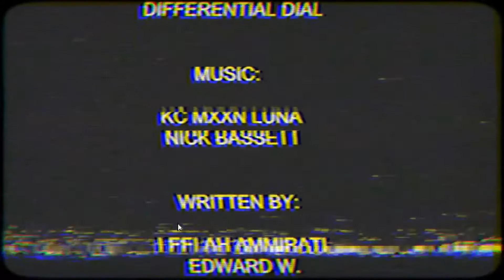NUN MASSACRE #2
I am still on the quest to find my chilled